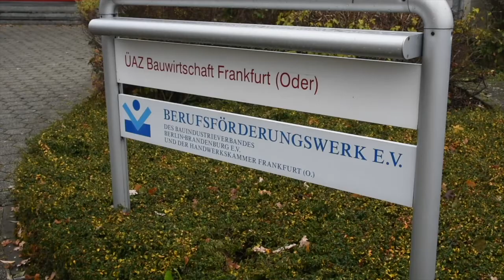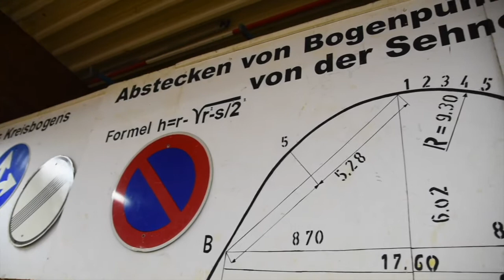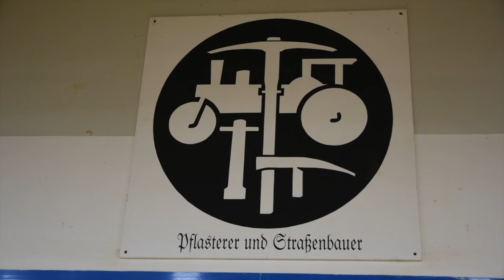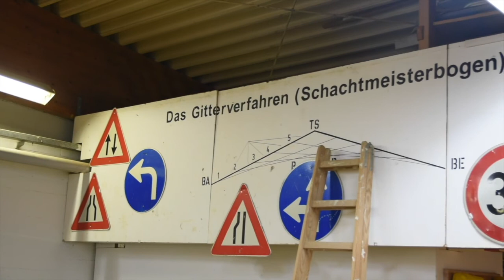Hinter den Kulissen der Bildungsarbeit | ÜAZ Bauwirtschaft Frankfurt (Oder) im Dialog 1/4